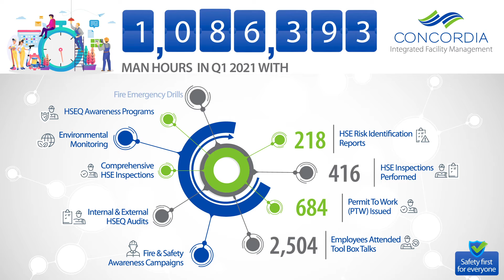HSE Report Q1 2021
Safety first for everyone - that's what we believe in. And so, we stay committed to ensuring that the highest standards are met. Here's a quick overview of our HSE Report for Q1 of 2021.

Explore our wide range of services: concordiadubai.com